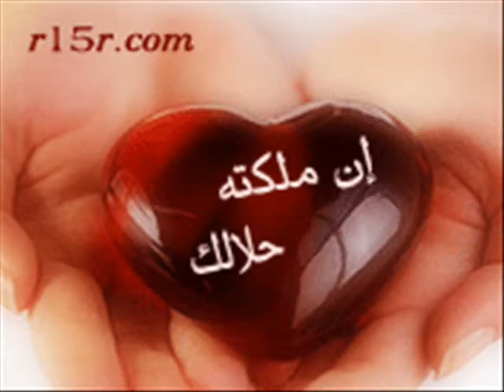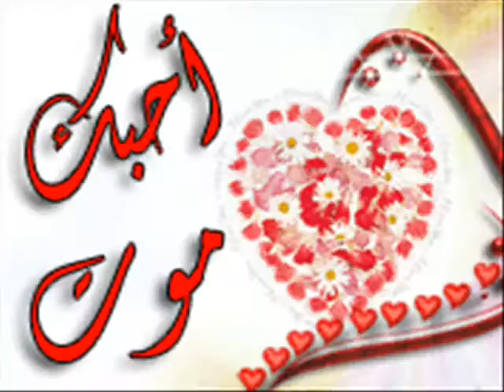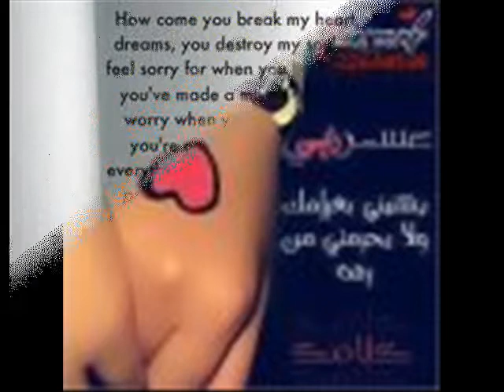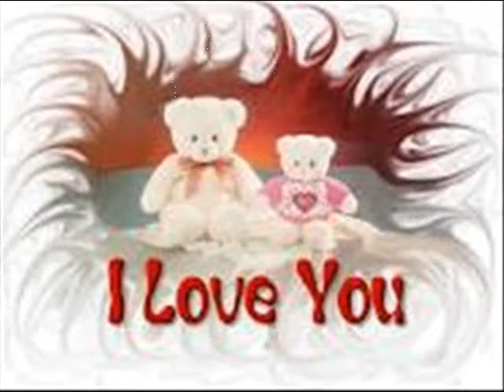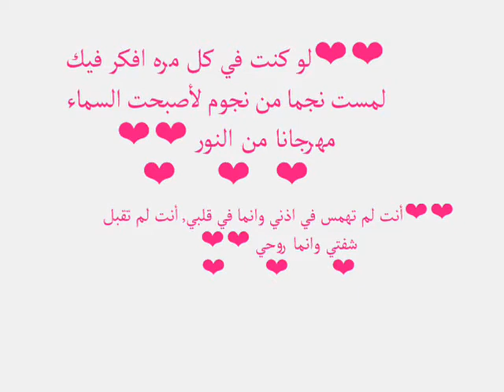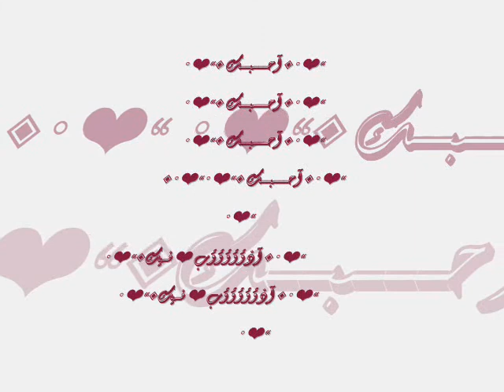اهدا الى اغلى مافي الكون وسااام